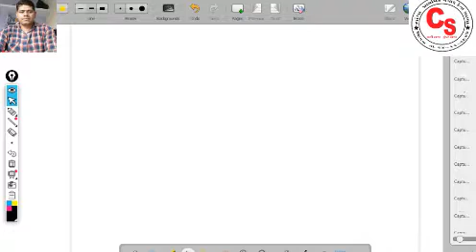67 sw 3 2 ex 8 20200819 191403